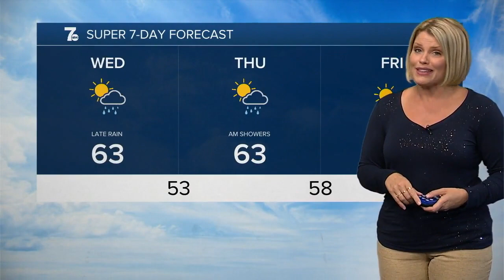WKBW 7 News Buffalo Latest Headlines | May 17, 10pm